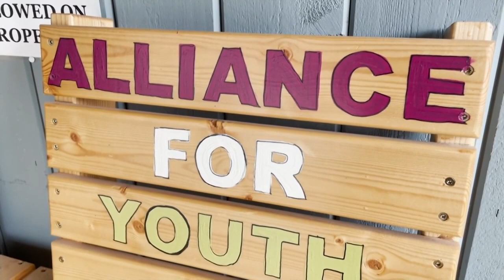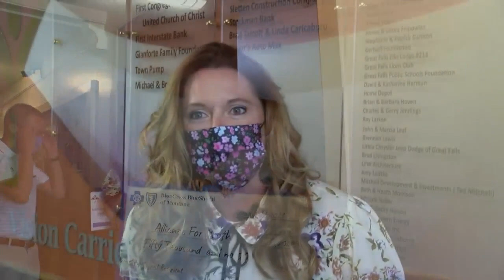Alliance For Youth gets $50K surprise